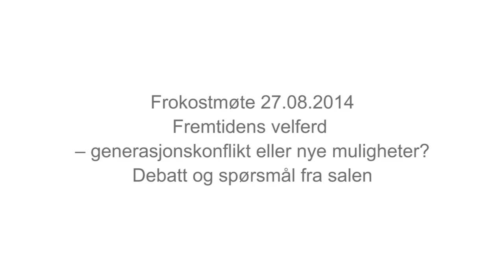140827 Debatt 'Fremtidens velferd – generasjonskonflikt eller nye muligheter?'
Fremover blir det færre yrkesaktive per pensjonist. Hvor problematisk er egentlig «eldrebølgen» for norsk økonomi? Er det riktig at de demografiske endringene gir økt press på velferdsgodene, og at alle må jobbe mer? Eller holder det at vi er litt mer produktive og betaler mer skatt? Hva er de unges råd til de eldre, og hva kan eldre forvente av de unge?

Se video fra frokostmøtet onsdag 27. august med stortings- representantene Sveinung Rotevatn (V), Snorre Valen (SV),
Stefan Heggelund (H) og direktør for Senter for seniorpolitikk Kari Østerud.